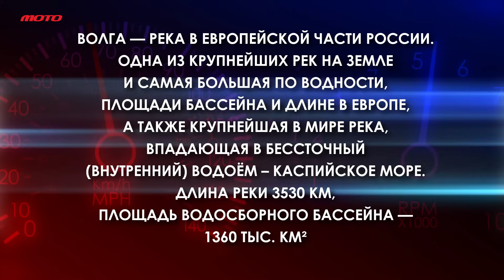Серия вторая – от горы Джаурген до Москвы Voge DS525X – проверка путешествием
Серия вторая – от горы Джаурген до Москвы

Voge DS525X – проверка путешествием
«Четыре реки - пять храмов»

Тест-драйв в реальных условиях дальней дороги. Платные дороги, бесплатные дороги, плохой асфальт, гравий и грунтовки Большого Кавказского хребта.
В ролике я рассказываю о технических особенностях мотоцикла, эргономике, ветрозащите, как он ведёт себя в дальней дороге, про свет фары и крепление багажа. А ещё об интересных местах, которые были на пути. Повествование не отличается динамикой и пестротой современных музыкальных клипов – это влог и онборды FPW, снятые со шлема. Оно получилось неспешным и даже немного медитативным. Под такой видеоряд хорошо проводить долгие зимние вечера и планировать, куда бы поехать следующим летом. Приятного вам просмотра.